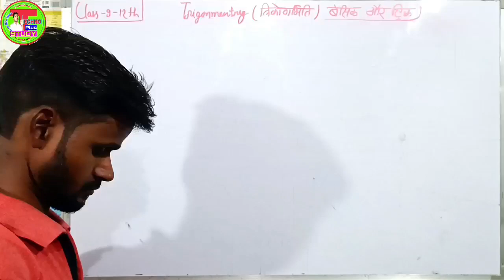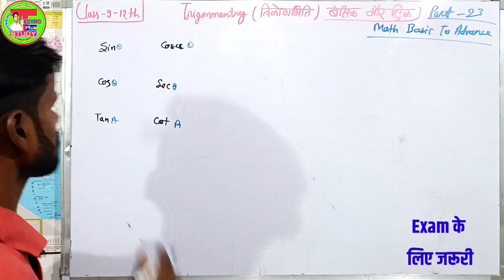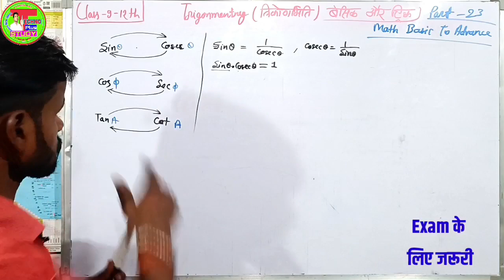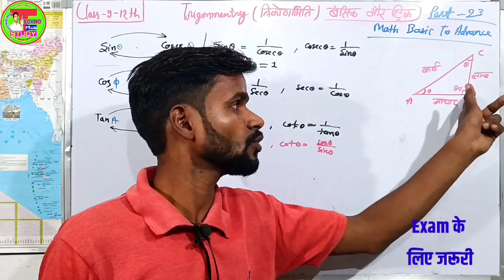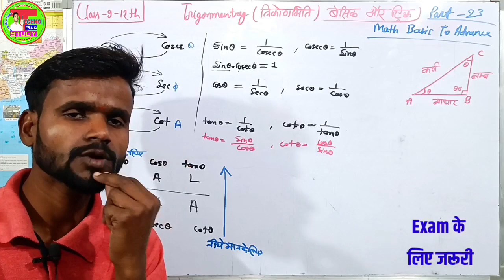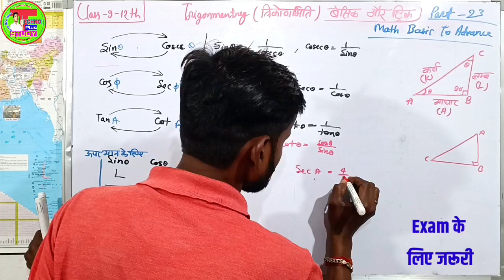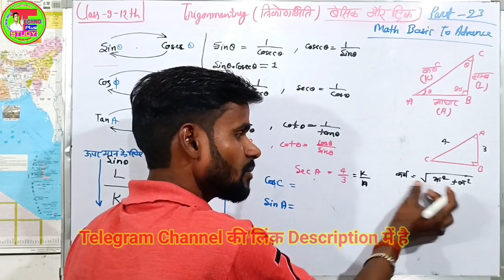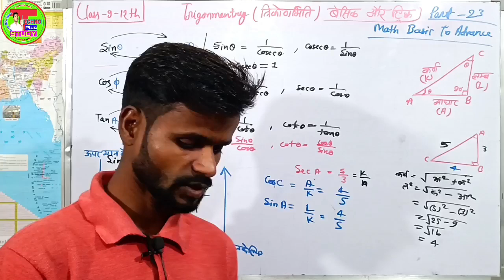Trigonometry के सूत्र बनाए | त्रिकोणमिति बेसिक से |Calculation | Basic Math Class |Zero से math सीखे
,,, आज इस वीडियो में गणित और विज्ञान के math वाले सभी कैलकुलेशन के सभी प्रकार की वीडियो को शुरू करने पहला दिन है ,,,
📚Math के वीडियो प्लेलिस्ट लिंक 👇👇👇
📚Cover Topic👇👇
   chemistry numerical solutions,विज्ञान के बीच के सवालों को कैसे हल करें,dashmalav ka guna,rasayan vigyaan numerical,dashmalav,chemistry ke numerical kaise lagaye,भौतिक विज्ञान के किसी भी numerical को हल करें fast,how to solve numericals in chemistry,division kaise karte hain,verg kaise nikale,